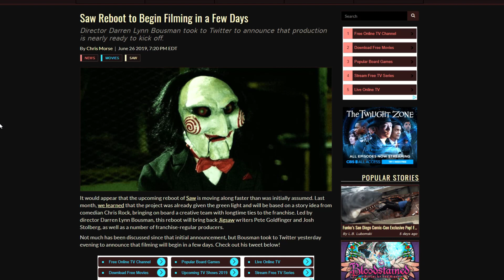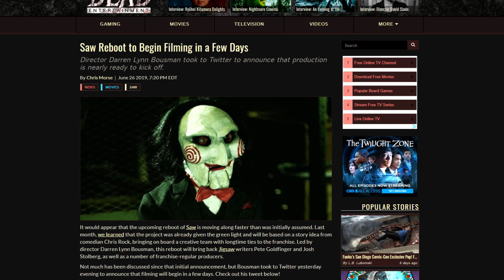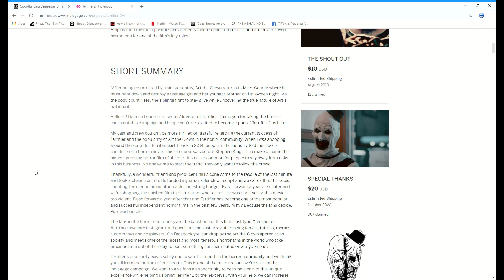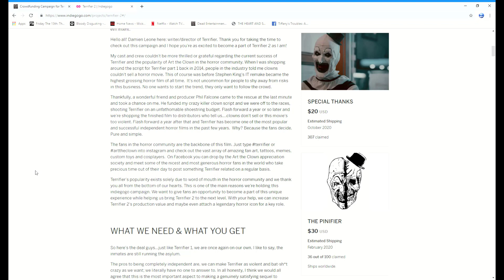SAW REBOOT AND TERRIFIER 2!! JIGSAW AND ART THE CLOWN ARE COMING BACK!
SAW REBOOT

TERRIFIER 2

TERRIFIER 2 fund page